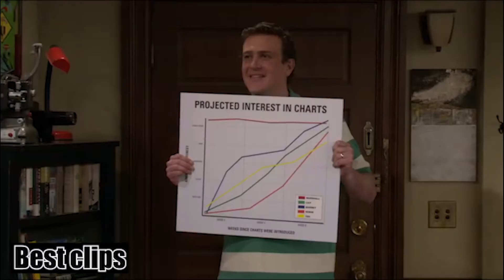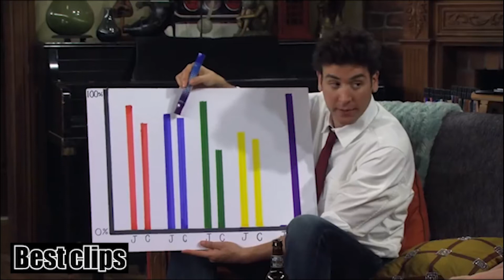Funniest moments #30 - How I Met Your Mother || #30 Funny Moments || HD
Hello ,
How I Met Your Mother
2005 ‧ Sitcom ‧ 7 seasons
Watch now
Subscription
Watched it?
Watchlist
All watch options
8.3/10
IMDb
83%
Rotten Tomatoes
9/10
TV.com
93% liked this TV show
Google users
Ted Mosby, an architect, recounts to his children the events that led him to meet their mother. His journey is made more eventful by the presence of his friends Lily, Marshall, Robin and Barney.
First episode date: 19 September 2005
Theme song: Hey Beautiful
Narrated by: Bob Saget
Spin-off: How I Met Your Dad